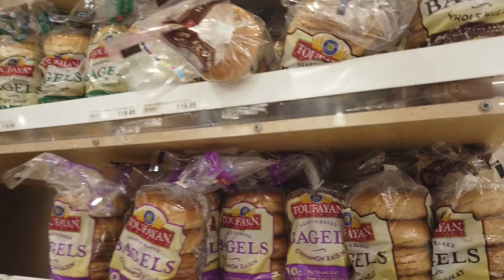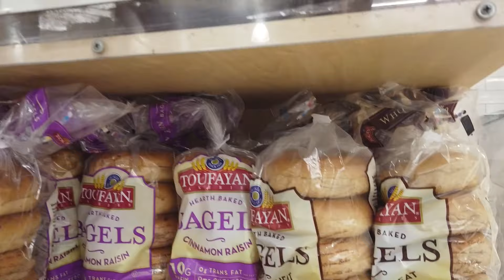REAL STREETS OF SANTO DOMINGO, BELLA VISTA MALL, DOMINICAN REPUBLIC 2020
ESPANOL AQUI